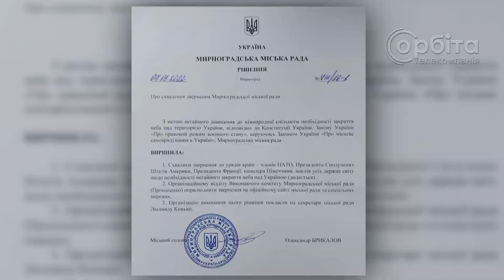Громади Покровського району ухвалили звернення щодо закриття неба над Україною